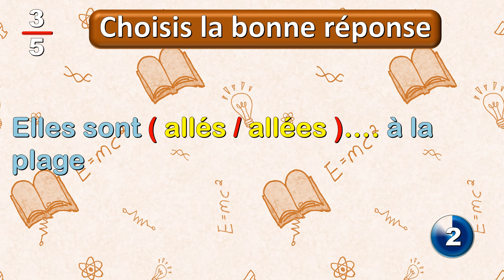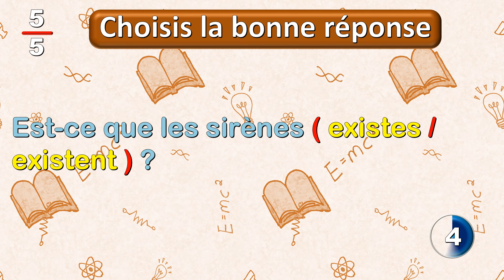Exercice de Conjugaison - Présent de l'Indicatif - Passé Composé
La conjugaison est la base du français. Exercice de conjugaison pour apprendre le français.

🚀 Vous avez aimé cette vidéo 💕 ❓ Attendez de voir ce que la playlist vous réserve ! 👇

--- Description ---
Découvrez cette nouvelle vidéo passionnante dédiée à l'apprentissage du français ! Plongez-vous dans l'univers captivant de la conjugaison française à travers cet exercice ludique et instructif.

Que vous soyez débutant ou que vous souhaitiez perfectionner vos compétences en français, cet exercice de conjugaison est conçu pour tous les amoureux de la langue française.

Cet exercice de conjugaison vous propose 5 questions avec deux choix de réponses. Vous devez trouver la bonne réponse en moins de 7 secondes.